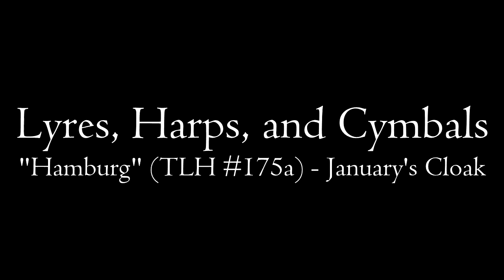LHC: "Hamburg" (TLH 175a) - January's Cloak